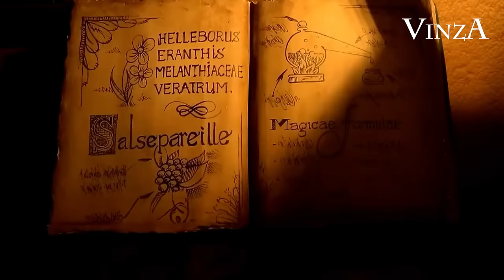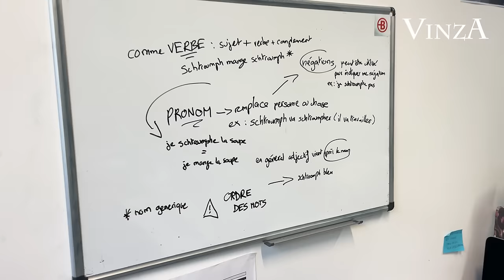PIERRE NINEY DANS LES SCHTROUMPFS ?!!